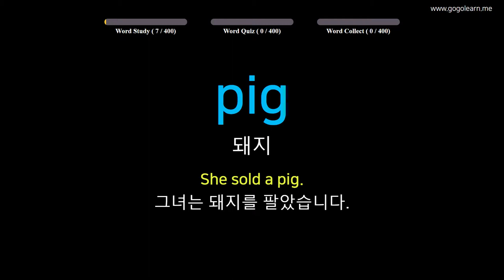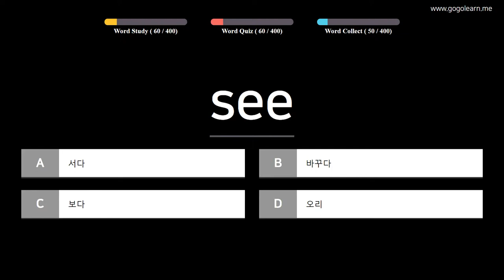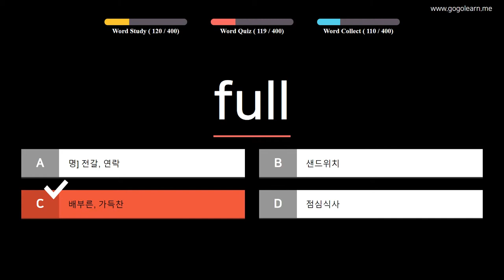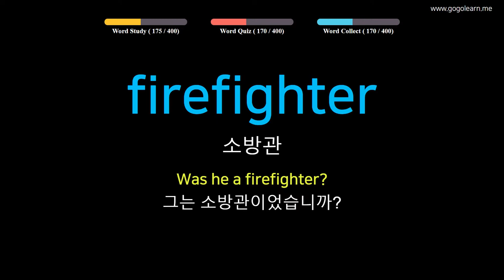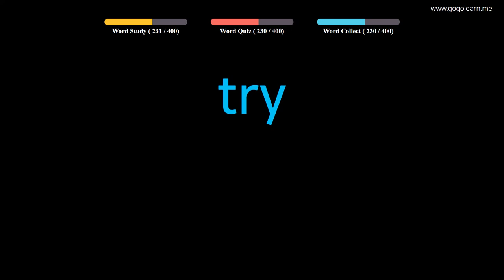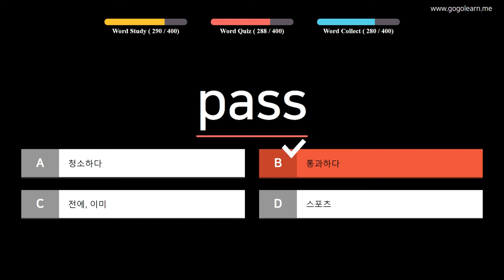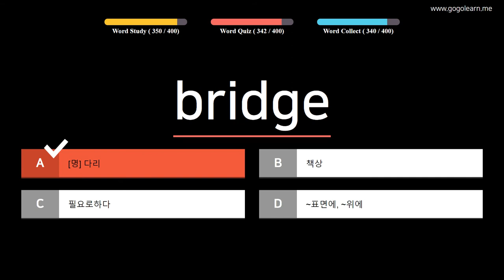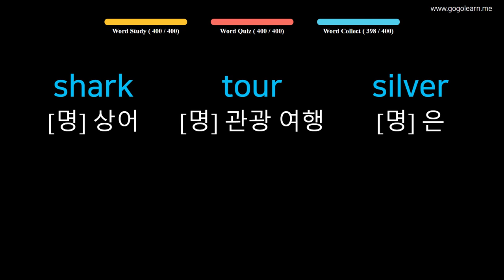영어 단어| 초등 쏙쏙 영단어 | Golearn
콘텐츠 내용 및 학습방법

"난이도와 주제별로 영어의 어휘를 배울 수 있습니다.
암기에 도움을 주기 위해서 단어와 뜻을 반복적으로 음성과 함께 노출하여 단어를 암기하는 데 도움을 줍니다.
각 콘텐츠는 3가지의 학습 단계(Word Study, Word Quiz, Word Collection)로 구성됩니다."

Word Study : 단어와 뜻을 음성으로 반복적으로 들으며 학습할 수 있습니다.
Word Quiz : 4가지 보기 중 한가지 답을 선택하는 과정을 통해 학습할 수 있습니다.
Word Collection : 앞선 단계를 통해 학습한 단어를 다시 보고 들으면서 복습 할 수 있습니다.

필수 영단어 100단어 - 1단계: 00:05
필수 영단어 100단어 - 2단계: 28:19
필수 영단어 100단어 - 3단계: 57:08
필수 영단어 100단어 - 4단계: 1:25:48

영어 어휘
어린이 영어
기본 영어
영국 영단어
아이들을위한 영어
미국 영단어
기초 영어
토익 영어
텝스 영어
단어 학습방법